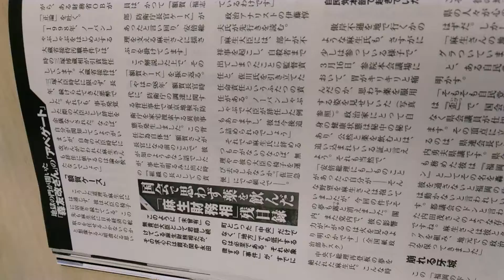2018年3月25日